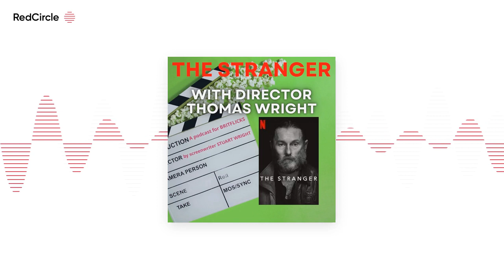The Britflicks Podcast - THE STRANGER - writer/director Thomas Wright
Screenwriter Stuart Wright talks to writer/director Thomas Wright about his sophisticated crime drama THE STRANGER.

THE STRANGER is available to watch now on Netflix.

If you enjoyed this episode, please consider leaving a five-star review wherever you get your podcasts. It really helps others to discover the Britflicks Podcast.

Credits

Written, produced and hosted by Stuart Wright